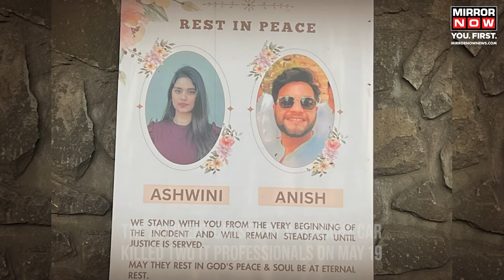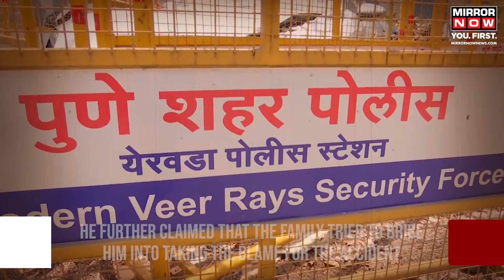Pune Porsche Accident | Eyewitness Recounts Horrific Details Of The Accident | Pune Accident News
Pune police escalate investigation into Porsche accident case, which claimed two lives on May 19. Eyewitness, an auto-rickshaw driver, recounts three drunk boys in the car, who promised to pay damages after the crash. He alleges the boys attempted to flee, despite claims of a driver's presence. Two doctors and a staffer arrested for blood sample manipulation, implicating teen's family.